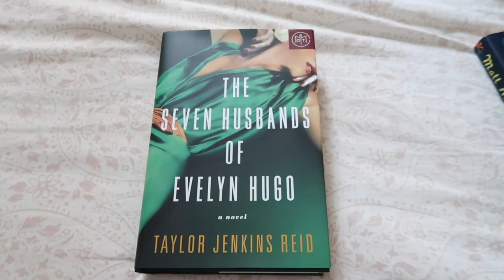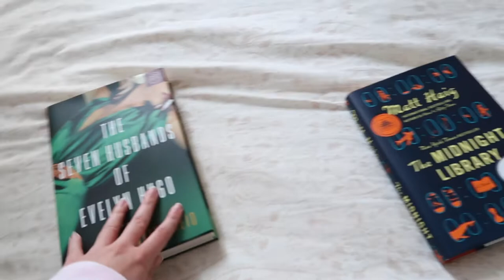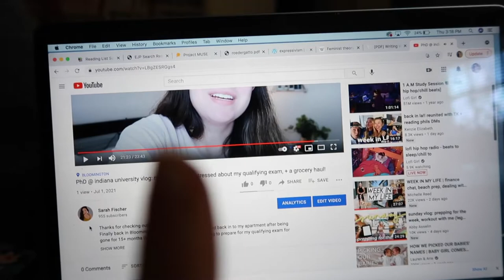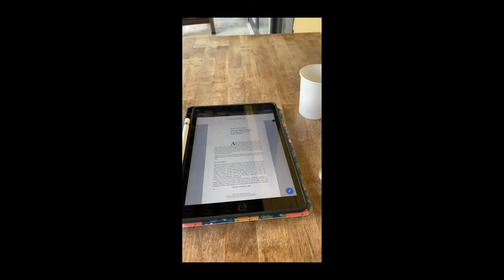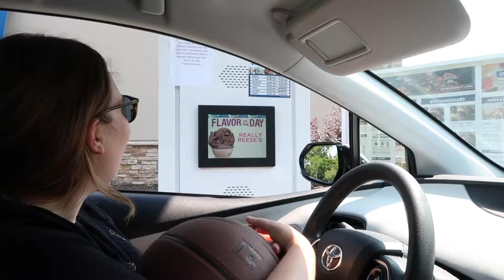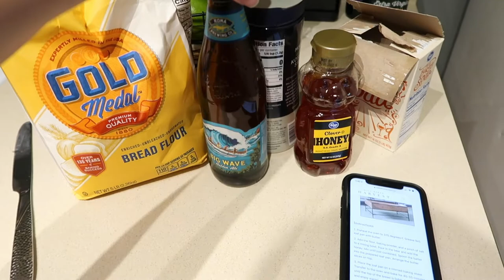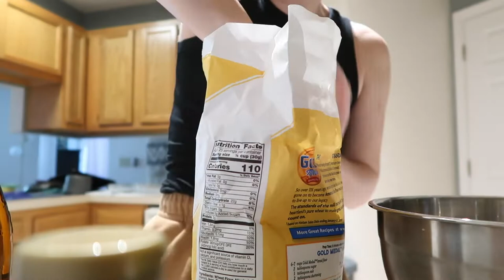grad school vlog: phd in English rhet/comp at Indiana University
In this vlog, I continue to prepare for my qualifying exam for my phd program. I dive into some of my academic interests and the books I'm reading for pleasure. And I explore Bloomington with some friends!

FAQ:
- PhD student @ IU Bloomington
- Undergrad in English @ University of Florida